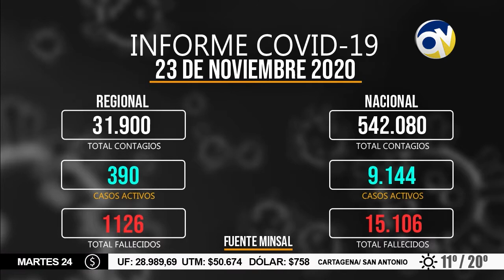QV Noticias 23 noviembre 2020